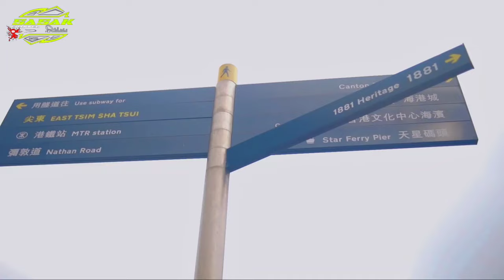DJ Sasak gagal LDR terbaru 2023 full bass Riani (audio vidio official)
Yang berisi video panjang sasak channel

*GAGAL L.D.R *
PECIPTA.        .ALvaro Culun's
Arr.                    . Lombok Beatz
Vocal.               .novy
Model.              . Riani
Vidiografer.      . Virgiano
Lokasi shot.     . Hongkong
Producer.         . ALvaro & gayus